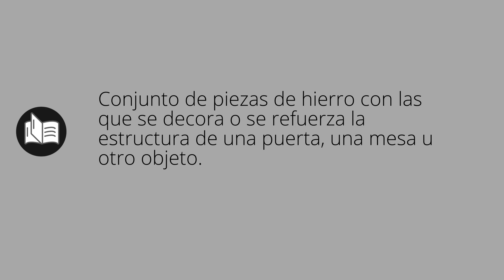Que significa HERRAJE • herraje SIGNIFICADO • herraje DEFINICIÓN • Que es HERRAJE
Que significa herraje en español. Cual es el significado y definicion de herraje. que es herraje. herraje definiicon en español. Todos los significados y definiciones del diccionario español.

Diccionario de la RAE (Kindle):
Diccionario de la RAE (Tapa dura):
Diccionario de primaria VOX:
Diccionario Esencial de la Lengua Española:
Diccionario Cambridge Español - Inglés: